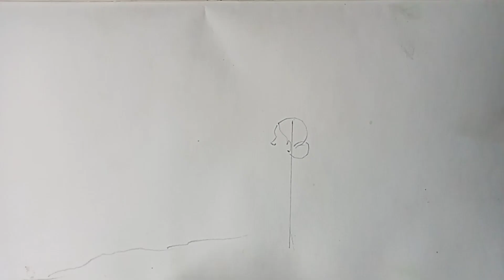easy village scenery drawing ll how to draw watercolor scenery with figure.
hello friend, today I am doing easy village scenery working people step by step with watercolor,
thank you very much for watching my video I love you all and God bless you all.

easy scenery with watercolor..
easy scenery concept for beginners.
easy perspective drawing.
easy landscape.
easy Indian village scenery.
easy working women drawing.
easy scenery with figures.
how to draw easy village scenery for beginners.
easy concept working people.
free and house drawing for beginners